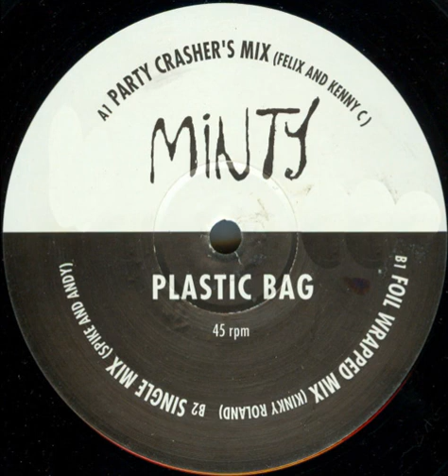Minty - Plastic Bag (Foil Wrapped Mix) 1995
Another stunning and rare track played by Dj Tasha Killer Pussies in 1996 👍